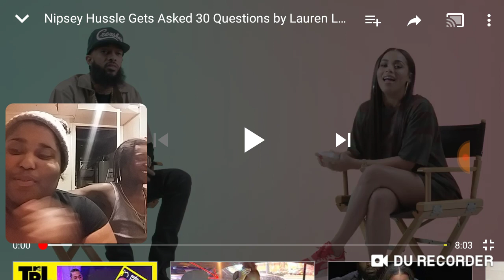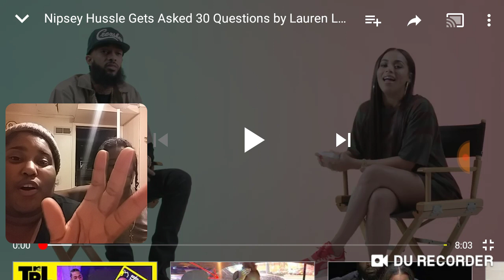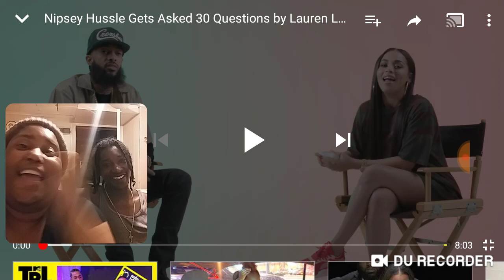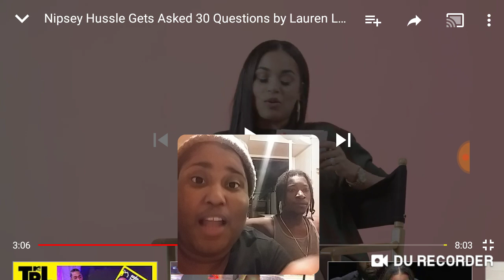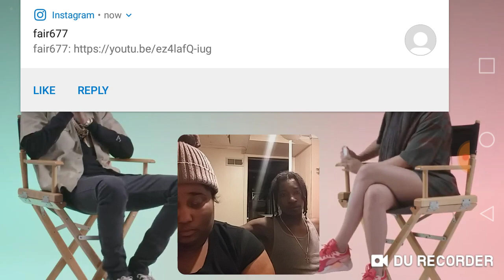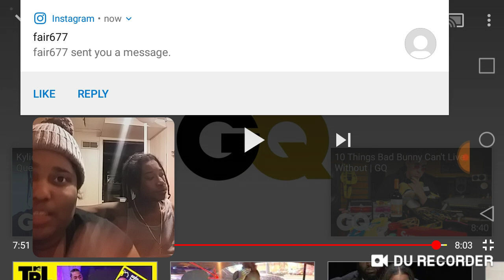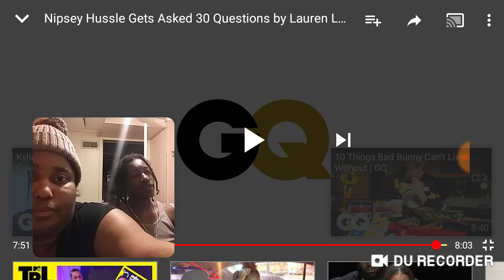Nipsey HUSSLE GETS ASKED 30 QUESTIONS BY LAUREN LONDON/REACTION